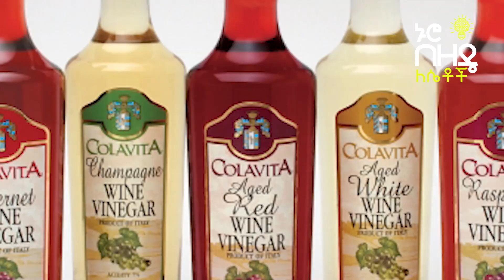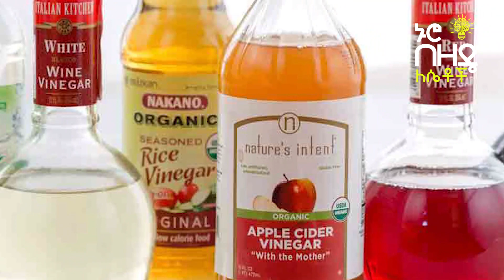Ethiopia:- ጥፍር የሌላችሁ ሰዎች የተፈጥሮ ጥፍርን ማብቀል የምትችሉበት ቀላል መላ | Nuro Bezede Girls